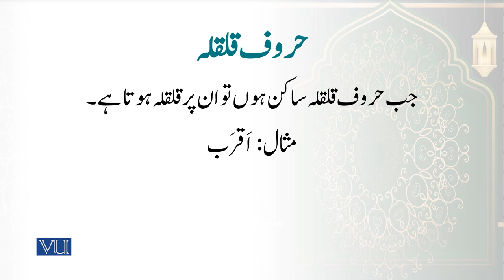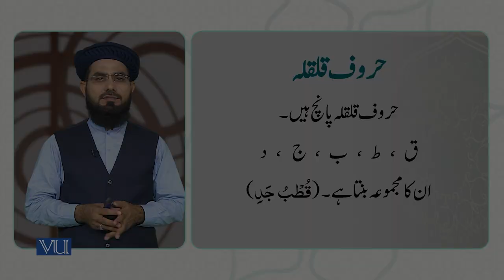"حروفِ قلقلہ" کا تعارف | Introduction of “Qalqalah Letters” | Arabic Quranic Text | ISL1151_Topic030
Topic030: Introduction of “Qalqalah Letters”,
"حروفِ قلقلہ" کا تعارف
By Dr. Ali Imran